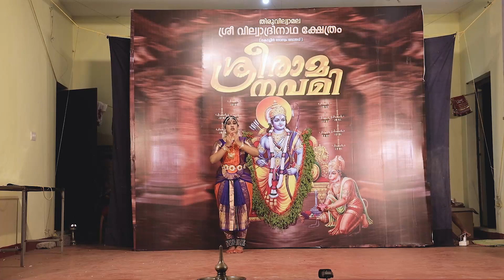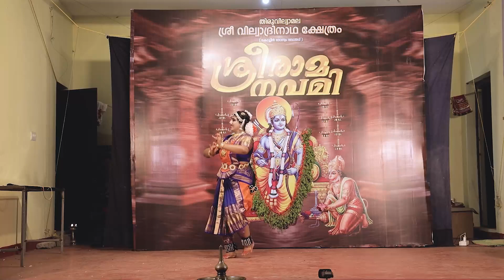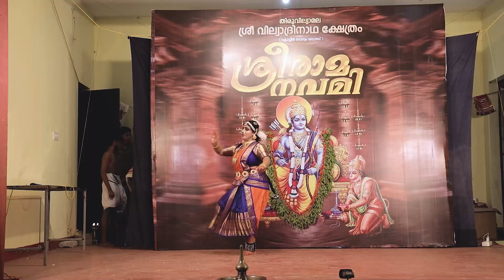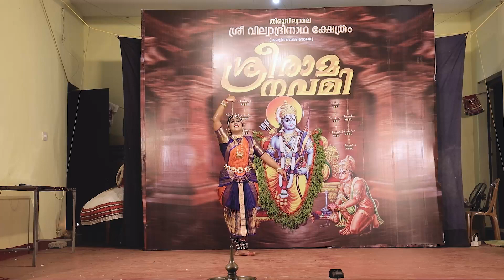MEENAKSHI MATTATHIL/BHARATHANATYAM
nrithyathi kalakshetram performences/MEENAKSHI MATTATHIL/BHARATHANATYAM